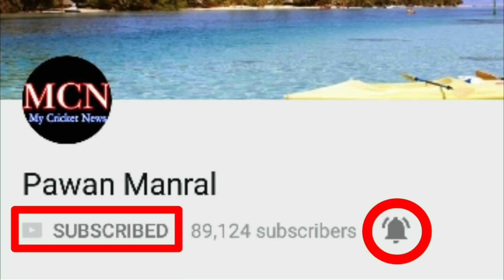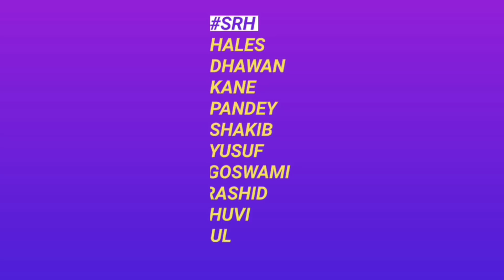IPL 2018: Match 46, CSK vs SRH / Playing 11 Match Preview / CSK में होंगे बदलाव /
★★★ (IMPORTANT) ★★★